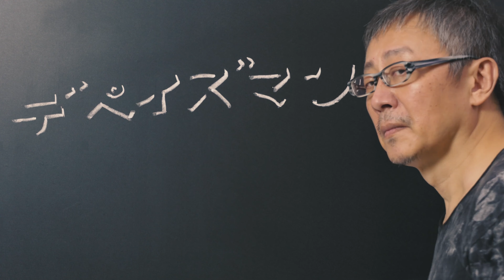酔談25時 ゲスト：小佐田定雄、その１：悪口を言われないコツ。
「デペイズマンショウ」をご覧いただき、ありがとうございます。

「酔談25時」は、わたくし松尾がサシで飲みたい人を好きな酒場にお招きして、酌み交わしながら四方山話に花を咲かせようという、なんともわがままな世界をお届けいたします。

今回からのゲストは落語作家の小佐田定雄先生。大好きな世界、落語三昧の酔談になりそうです。みなさまもグラスを傾けながらご覧いただければ幸いです。

■小佐田定雄（おさだ・さだお）
日本の演芸研究家、演芸作家、落語作家、狂言作家。「上方らくごの舞台裏」など著書も多数。